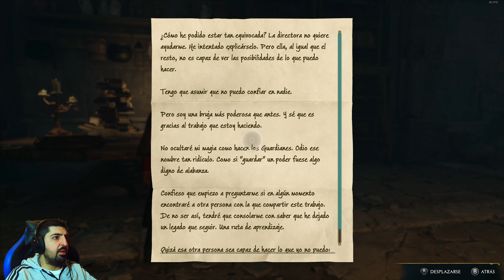HOGWARTS LEGACY gameplay español #25 | LOS PLANES DE ISIDORA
Capítulo 25 del juego HOGWARTS LEGACY comentado en español y jugado en PC. HOGWARTS LEGACY es un juego de rol basado en el mundo mágico de JK Rowling que se desarrolla 100 años antes de la historia de Harry Potter